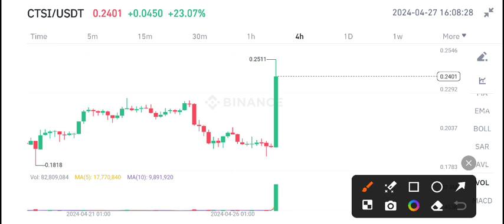CTSI Coin Today News! Cartesi CTSI price prediction